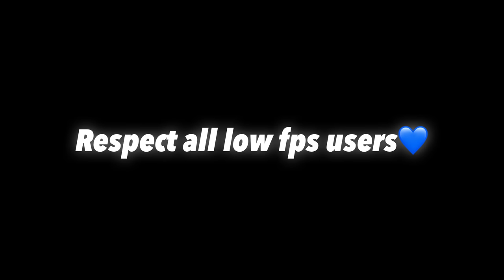20 FPS VS 60 FPS CHALLENGE | FPS MATTERS? | PUBG Mobile